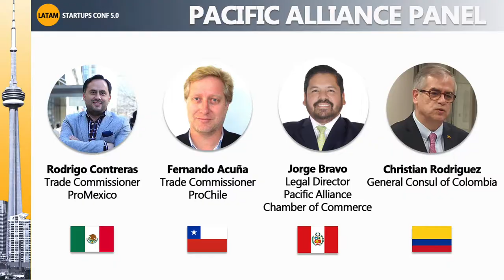Panel Pacific Alliance: Cooperating to support Entrepreneurship, Innovation and Technology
Participants: Rodrigo Contretras, Trade Commissioner ProMexico; Fernando Acuña, Trade Commissioner ProChile; Christian Mauricio Rodriguez Anzola, General Consul Colombia. Moderator: Miryam Lazarte, CEO LatAm Startups